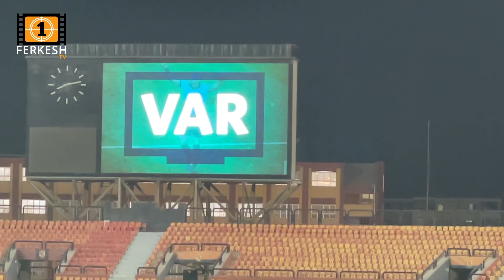خناقة سيد عبد الحفيظ والجمهور مع حكم مباراة الجونة بسبب ضربة الجزاء